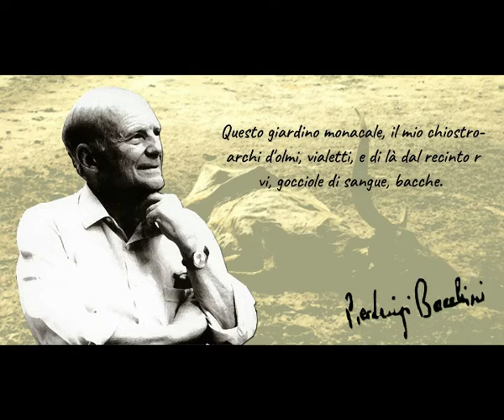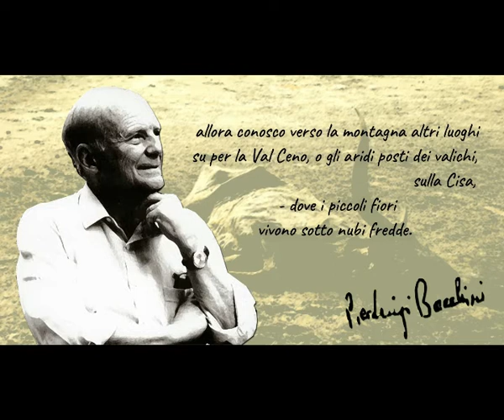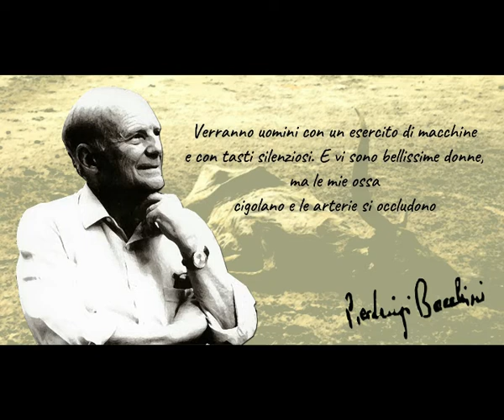La grande Poesia - Episodio 45 - Pier Luigi Bacchini - Ritiro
Pier Luigi Bacchini  nato a Parma il 29 marzo 1927 (e morto a Parma il 5 gennaio 2014) è stato un poeta italiano.
Dopo essersi diplomato al liceo classico si iscrisse alla facoltà di Medicina presso l’Università di Parma, per seguire la tradizione famigliare. Presto però si rese conto che la sua natura era tutt’altra. Egli sapeva di voler scrivere poesia, ma sapeva anche avere successo sarebbe stato difficile. Iniziò quindi a lavorare per una multinazionale farmaceutica* a cui affiancò, con regolarità, l’attività letteraria.

La sua vocazione poetica riuscì finalmente a sfogarsi nel 1954, quando, a ventisette anni, riuscì a pubblicare la raccolta “Dal silenzio d’un nulla”. Le poesie che pubblicò successivamente, negli anni Settanta, sulla rivista Nuovi Argomenti e sull’Almanacco dello Specchio, già presentavano l’uso di un lessico specifico delle scienze, soprattutto la botanica e la medicina. Bacchini proponeva un approccio scientifico della poesia al mondo naturale, che si potrebbe quasi definire “lucreziano”, ossia vicino a quello dell’autore latino Lucrezio, scrittore del poema scientifico-filosofico De rerum natura.

Nel 1968 pubblicò “Canti Familiari” e nel 1981 “Distanze fioriture”. Collaborò sempre con Nuovi Argomenti e Paragone e scrisse sulla pagina culturale della Gazzetta di Parma. Nel 1993 si aggiudicò il premio Viareggio con “Visi e foglie”. Con “Scritture vegetali” del 1999, opera pluripremiata (San Pellegrino, Rhegium Julii, Insula Romana, Ragusa, ecc.) gli orizzonti poetici di Bacchini si aprono ad una poesia nuova e ricca di suggestioni, anche religiose.

[*Curiosità: “Ma che vuol dire – viene chiesto a Camillo Bacchini - esser figlio di un poeta? Beh, Innanzitutto, accettare il fatto che avesse due lavori. Il che, naturalmente, significava meno tempo per me. Di quali lavori parlo? Uno al secolo, per così dire; ovvero, quello che gli ha permesso di vivere decorosamente e di formare una famiglia. Lavorava per una multinazionale farmaceutica, come informatore – da piccolo lo aiutavo a caricare e scaricare il baule della macchina di scatole zeppe di campioni di medicinali. Un lavoro ben remunerato, così si dice, ma lo impegnava molto, troppo, com’ebbe a dichiarare in seguito in diverse interviste, per un’indole contemplativa come la sua. Per tutta la vita si strappò dal sistema nervoso il tempo per scrivere, per leggere, per contemplare e riflettere (l’altro lavoro, per dirla con Conrad). Si lesse Proust nelle pause delle sale d’attesa, quasi freneticamente, prima di entrare dal medico con la valigetta; oppure scriveva in autostrada, dopo aver accostato in una piazzola, o in una stazione di servizio. In treno, anche, ma meno. Troppo penniano, diceva…”.
La lettura è affidata alla voce dell’autore Lorenzo Mandalis, “Verso dove” è la sua ultima raccolta poetica, pubblicata con LietoColle editore.
Ogni domenica alle 20.30, sul canale YouTube di Diego Luschi, uscirà una nuova puntata de “La grande poesia”